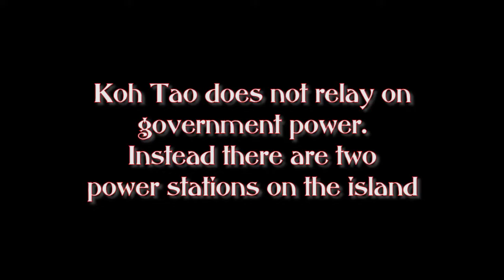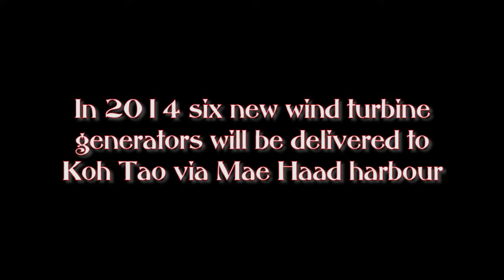08 Power on Koh Tao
Power sources on the island.